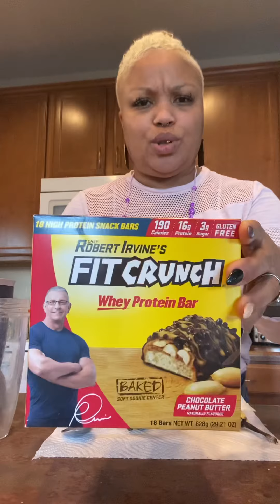Plant-Base 🌱 Protein shake Not sponsored by these products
Mrs.Plant-Base
Protein drink

Protein powder
Oat milk
Any kind of fruit you like